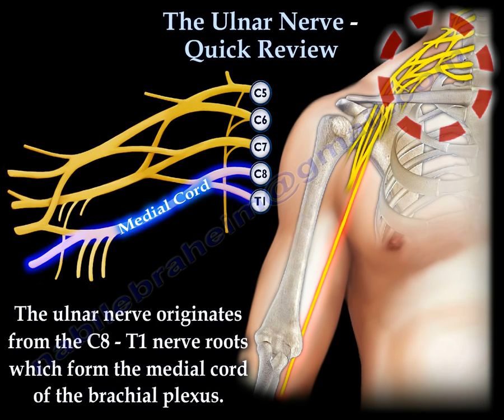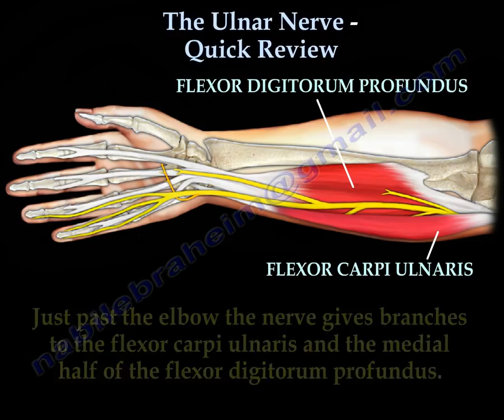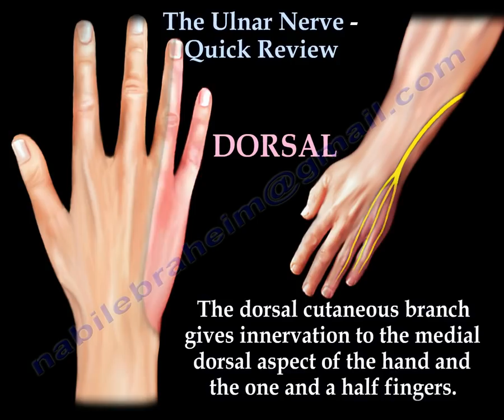The Ulnar Nerve Review - Everything You Need To Know - Dr. Nabil Ebraheim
Dr. Ebraheim’s educational animated video describes a quick review anatomy of the Ulnar Nerve Distribution.
The ulnar nerve runs from the brachial plexus to the upper arm, forearm, and hand.
The ulnar nerve originates from the C8-T1 nerve roots, which form the medial cord of the brachial plexus.
The ulnar nerve does not give branches to the axilla or the upper arm.
It starts giving muscular and cutaneous branches in the upper forearm and hand.
At the elbow, the ulnar passes behind the medial epicondyle.
Just past the elbow, the nerve gives branches to the flexor carpi ulnaris and the medial half of the flexor digitorum profundus.
In the forearm, the ulnar nerve divides into dorsal and palmar cutaneous branches.
In the hand, the nerve further divides into superficial and deep branches.
The superficial branch of the ulnar nerve divides into palmar digital nerves after it passes under and supplies the palmaris brevis muscle.
 The deep branch of the ulnar nerve innervates the three hypothenar muscles, the medial two lumbricals, the adductor pollicis and the deep head of the flexor pollicis brevis.
The palmar cutaneous branch of the ulnar nerve provides sensation to the palm of the hand (the finger sensation is provided by the superficial branch).
The dorsal cutaneous branch gives innervation to the medial dorsal aspect of the hand and the one and half fingers.